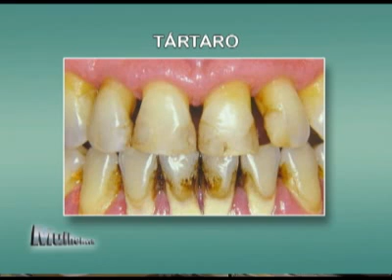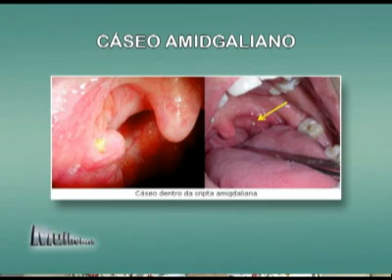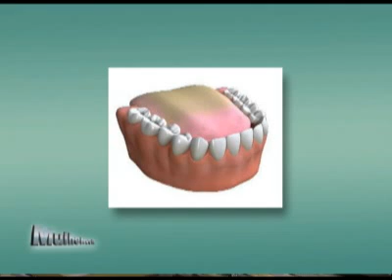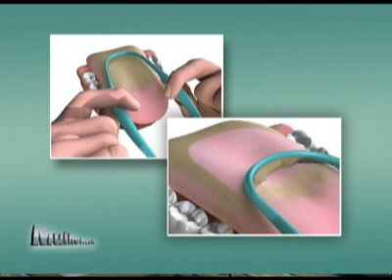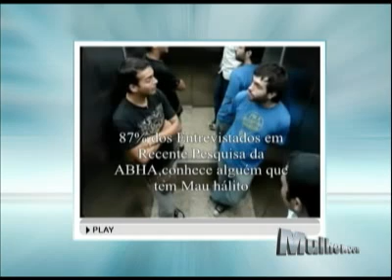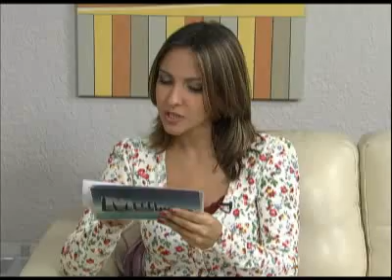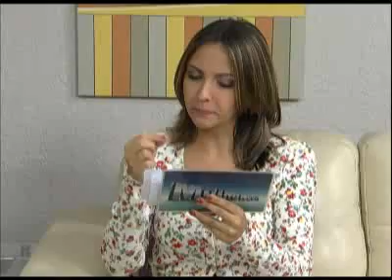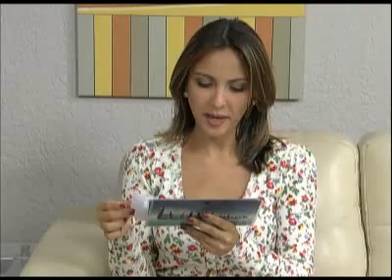Mulher.com - Saúde bucal e Mal Halito